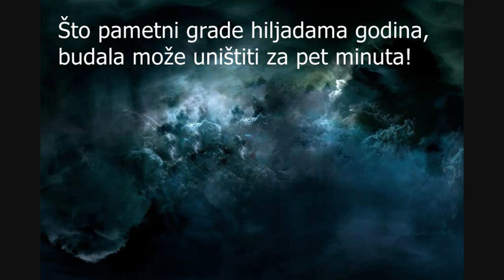Roy Etzel: „Il silenzio“ (The Silence)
Ovu pesmu je proslavio veliki italijanski trubač Nini Rosso, 1965. godine. Za ovu priliku odabrali smo trubača Roya Etzela. Nadamo se da će vam se njegovo izvođenje dopasti, ali molimo za tišinu, jer se u videu prikazuju detalji spaljenih i uništenih kuća u selima Čaire i Prisade kod Doboja (Republika Srpska), u maju 1992. godine.